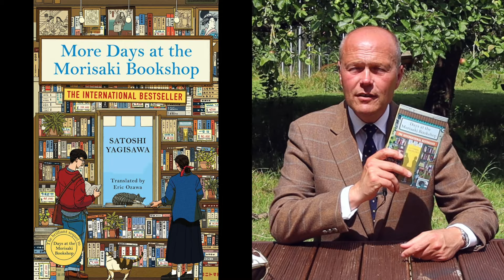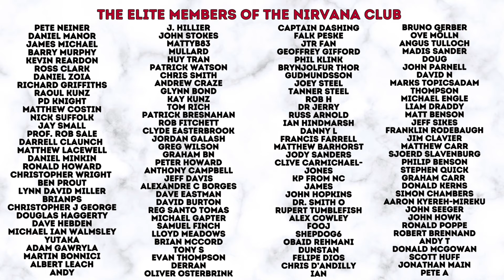DAYS AT THE MORISAKI BOOKSHOP - A BOOK REVIEW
In this video your host shares his thoughts on Days at the Morisaki Bookshop - a 2023 novel.

Days at the Morisaki Bookshop

More Days at the Morisaki Bookshop